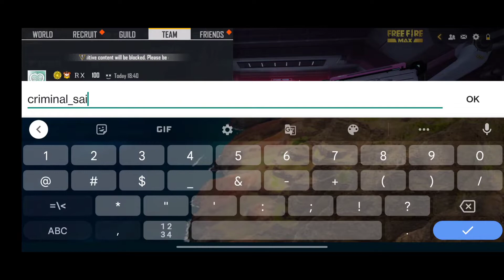Funny 🤣 prank 🤪 with Random players 🤯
GAMING WITH VARUN Gyan Gamingㅤ AJ Official adidas @Vidol TV @Rai Star @Mr. Nightmare b2k @WHITE444 YT @Munna bhai gaming
 @SET India    @Garena Free Fire Indonesia  @Garena Free Fire Vietnam  @Liên Quân Mobile eSports - Garena  @Garena Free Fire Thailand  @Gareebooo  @Garena Liên Quân Mobile  @Renato Garcia  @Wolfoo Channel  @Sooneeta  @Nonstop Gaming
@Guinness World Records  @TheRealSullyG  @YouTube  @YouTube Viewers  @中田敦彦のYouTube大学 - NAKATA UNIVERSITY  @The Official Pokémon YouTube channel  @TWICE JAPAN OFFICIAL YouTube Channel  @Michael Reeve

 @SET India    @Garena Free Fire Indonesia  @Garena Free Fire Vietnam  @Liên Quân Mobile eSports - Garena  @Garena Free Fire Thailand  @Gareebooo  @Garena Liên Quân Mobile  @Renato Garcia  @Wolfoo Channel  @Sooneet#waste